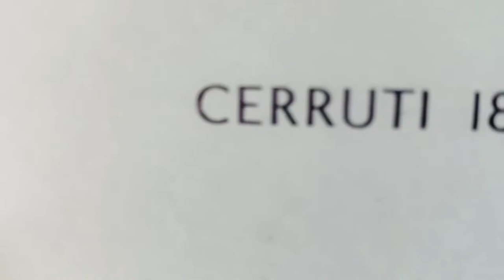Cerruti 1881/ unboxing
Cerruti   luxurious watch 1881

Unboxing & review

Strap Material- Silicon

Strap Color- blue